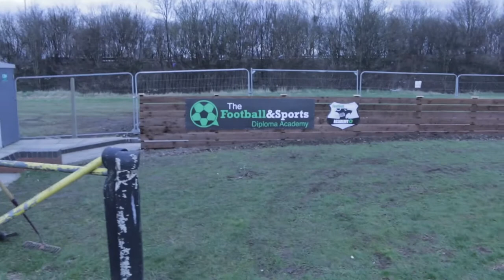DAY IN THE LIFE AT FSD ACADEMY! VLOG NO:1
VLOG NO:1 JOKER'S & COMEDIAN'S!

FSD ACADEMY Go check it out 👍😉

Advice to improve your football / soccer talents from a former Premier League player (Matt Piper Leicester City - Sunderland AFC).

I'm here to help you guy's improve your soccer game, ask me any questions you want answered and i'll only be to happy to help.

This channel is dedicated to helping you take your all round soccer game to the next level.

Leave your Questions in the comments on any of my video's and i'll get back to you with a written answer or a video tutorial.

Soccer drills Soccer skills How to soccer Improve at soccer
Getting scouted for soccer Football skills Futbol Premier league
Advice for football Advice for soccer

Cheers Guys

Pipes messi 2018 neymar real madrid fußball